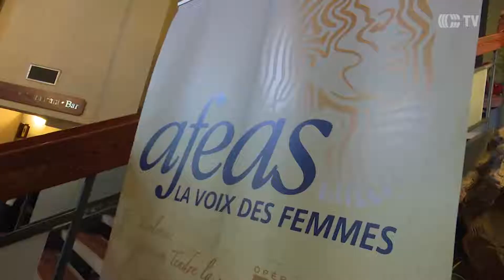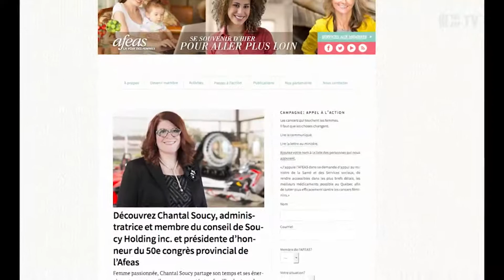Afeas congrès 2016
Description-Afeas congrès 2016